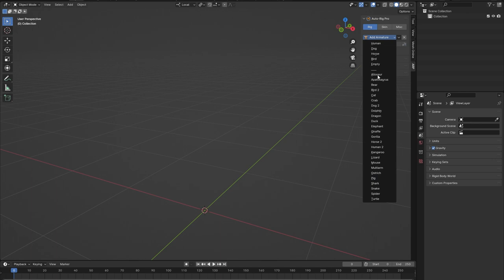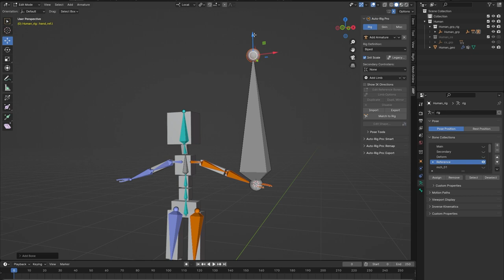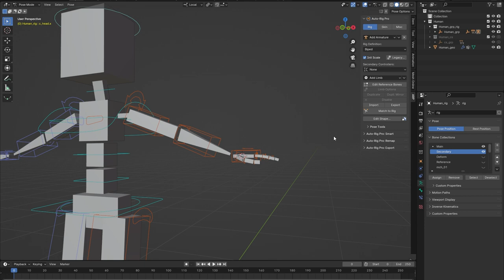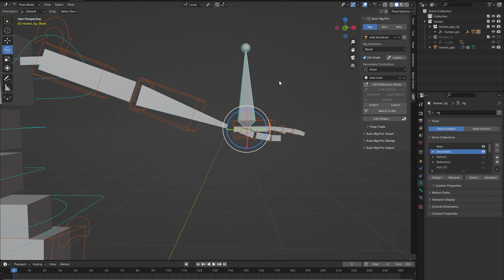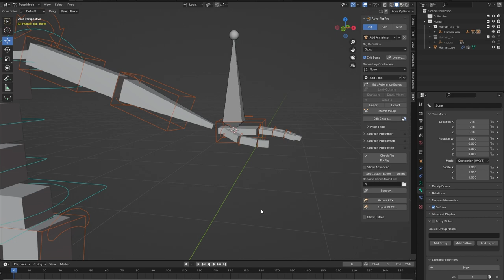Auto-Rig Pro: Rig Library - Add Custom Bones in Blender 4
A Blender rig library of 24 Auto-Rig Pro animal rigs, available on Blender Market.

This video demonstrates how to add custom bones to an Auto-Rig Pro rig in Blender 4.

0:00 Intro
0:14 Setup
1:19 Create custome bone
2:44 Parent custom bone to deform bone
3:44 Tag custom bone